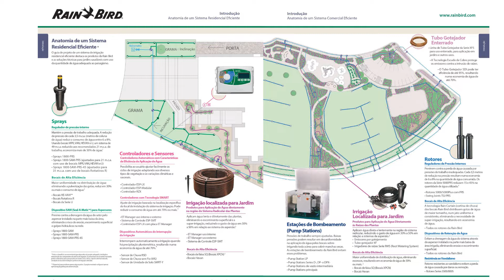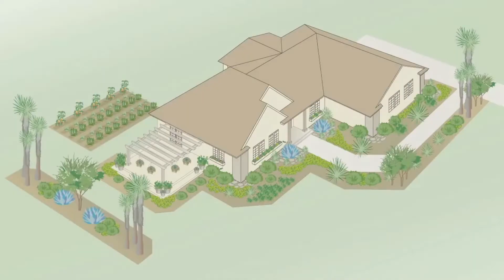Papo com Especialista I Necessidade hídricas diferentes - com Carlos Garcia da Irrishop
Para cada tipo de planta existe uma solução de irrigação específica. A Irrigação inteligente significa mais do que automatizar o processo. Significa garantir a quantidade certa de água para cada tipo de planta. Neste vídeo o Carlo Garcia, da Irrishop e parceiro Rain Bird, explica como estas condições distintas são atendidas nos projetos de paisagismo.